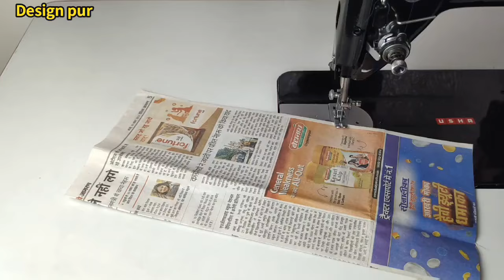Simple and Easy Blouse Back Neck Design Cutting and Stitching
Very Stylish Blouse Back Design || Blouse Designs || Cutting And Stitching Back Neck Blouse Design

Hello Viewers Welcome To Design pur

1. blouse design
2. blouse designs
3. new blouse designs
4. bridal blouse
5. designer blouse
6. blouse design pattern
7. designer blouse design
8. blouse neck designs
9. designer blouses
10. blouse lace design
11. model blouse design
12. latest blouse design
13. blouse back design
14. blouse gala design
15. wedding blouse design
16. patch work blouse design
17. wedding design blouse
18. blouse back neck design
19. boat neck blouse designs
20. party wear blouse designs
21.blouse designs cutting and stitching
22. simple and easy blouse back neck design
23. paithani saree blouse design
24. silk saree blouse designs
25. Back neck blouse design
26. Back neck blouse design cutting and blouse
27.simple and easy method blouse design cutting and Stitching
28. Beautiful back neck blouse design
29. New latest back neck blouse design
30. sleeve blouse design cutting and Stitching
31. blouse design 2023